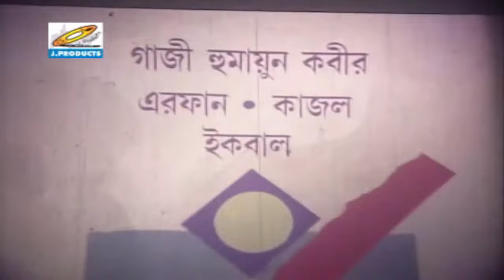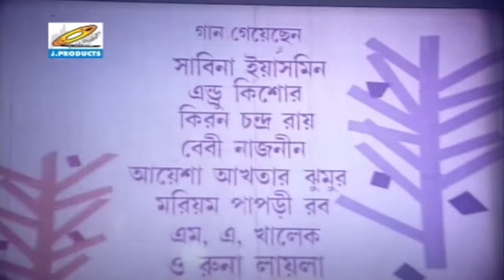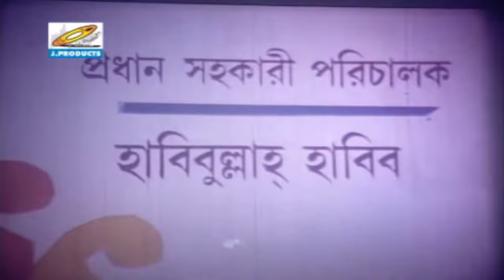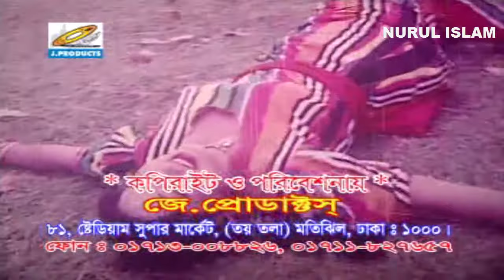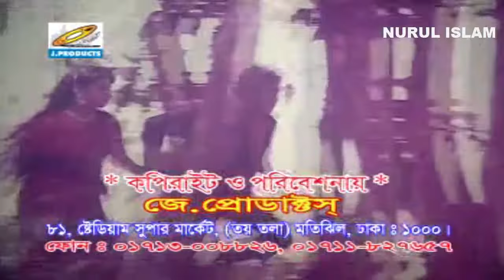Padmar Charey Ali Raz I Jinat I Shahnaz I kobita I Sadek Bacchu etc Bangla full Movie NURUL ISLAM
Film   : Padmar Charey
Star Cast:  Ali Raz I  Jinat I  Shahnaz I kobita I Sadek Bacchu etc.
Singer : Sabina Yasmin I Andrew Kishore I Kiran Chandra Roy  I Baby Naznin I Ayesha Akther Jhuma I Morium Papry Rob I M.A. Khalak I Runa Laila
Edit :  Harun ur Rashid
Lyric :  Gazi Humayun Kabir , MD.Habibur Rahman , Zahirul Islam Chowdhury & Ahmed Imtiaz Bulbul
Dailog : Buddha Sarwar
Story ,  Dailog , Screenplay , Director By : Gazi Humayun Kabir
Language : Bangla
Label : NURUL ISLAM